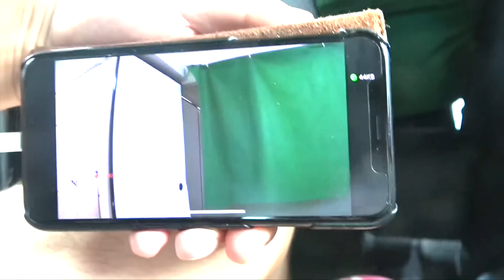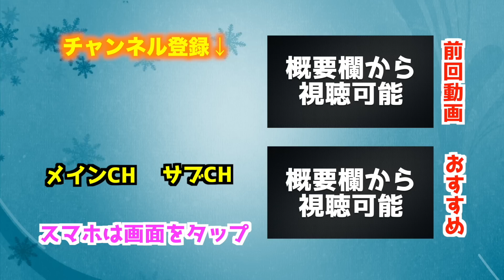【初対面ドッキリ】お互い知らない人同士を、２人きりで会わせた反応がカオス過ぎた(笑)【モニタリング】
この初対面ドッキリはマジで爆笑です！！！